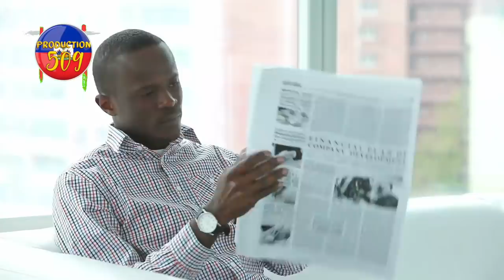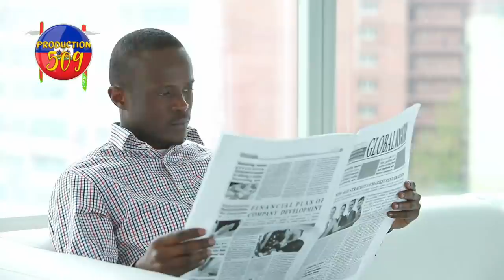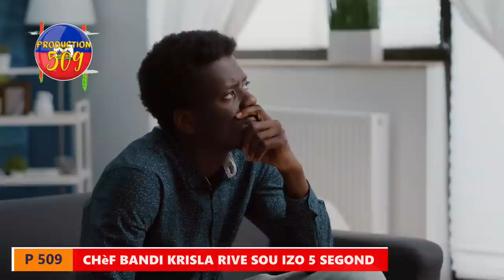chèf bandi krisla anvayi izo anndan vilaj dye ak tout solda li yo epi yo pran tèritwa izo a izo nan